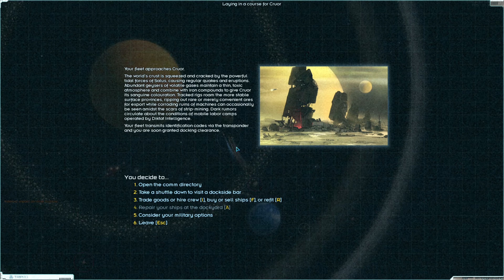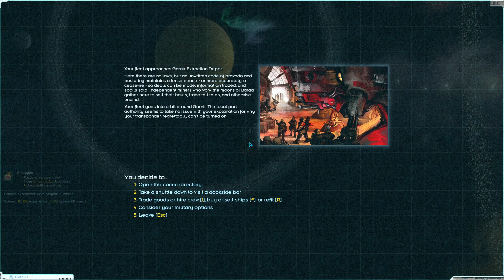StarSector | Ein Imperium Entsteht | #16 🪐 Lets Play Deutsch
►TITEL: Starsector
►ENTWICKLER: Fractal Softworks
►PUBLISHER: Fractal Softworks
►VERÖFFENTLICHUNG: 26. April 2013